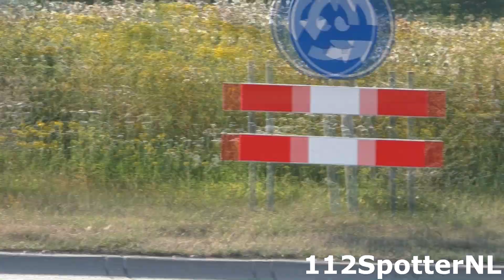Hulpdiensten met spoed naar een zeer grote brand in Meteren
0:00 Intro
0:10 Politie Team De Waarden
0:30 Rapid Responder 08-343
1:03 Brandweer Tiel 08-8551
1:49 Brandweer Elst 07-4231

- U ziet op dit kanaal Brandweer,Ambulance,Politie en nog veel meer
- Gemaakt door: Daan Willemse

Gefilmd met: Panasonic HC-V770

©112SpotterNL